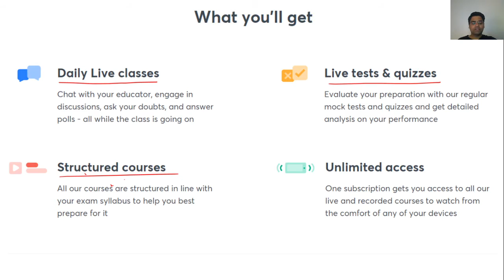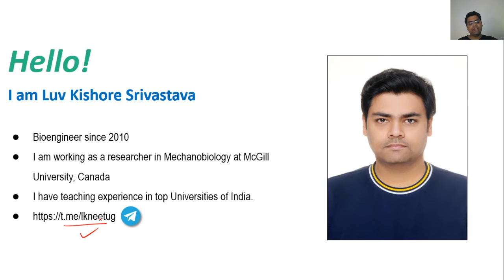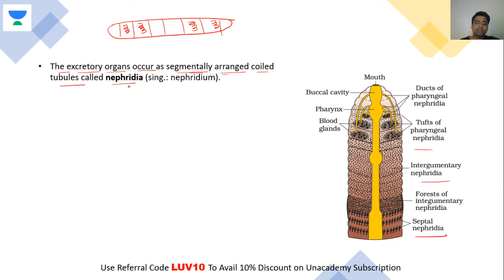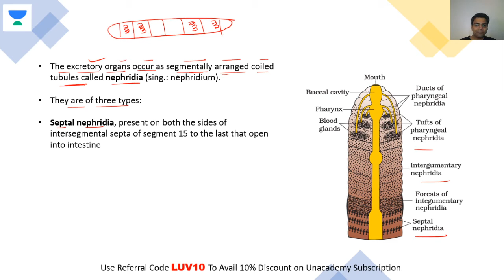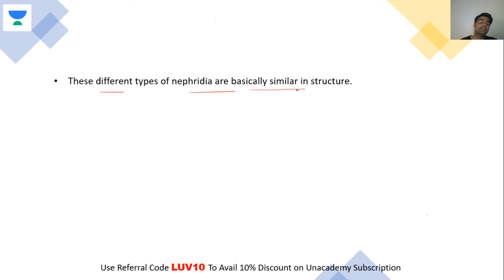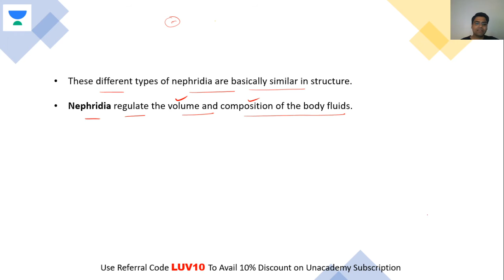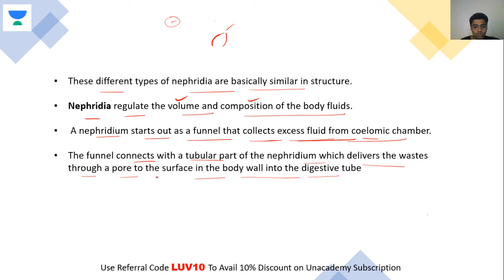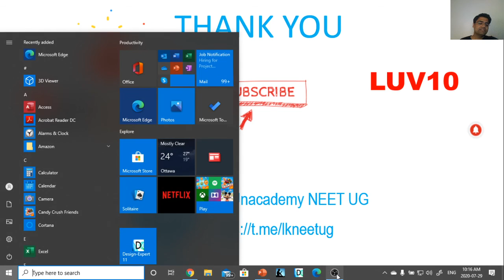Excretory System of Earthworm | NEET Biology | NEET UG in 10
This bite-sized video covers the details of the Excretory System of Earthworm in a nutshell. NEET UG aspirants should utilize these videos for a quick revision and concept clarity. These bite-sized videos are the best for people looking for concise information to crack the NEET UG with flying colors.

Unacademy Subscription Benefits:

1. Learn from your favorite teacher
2. Dedicated DOUBT sessions
3. One Subscription, Unlimited Access
4. Real-time interaction with Teachers
5. You can ask doubts in a live class
6. Limited students
7. Download the videos & watch offline